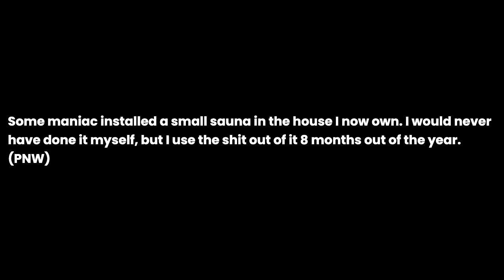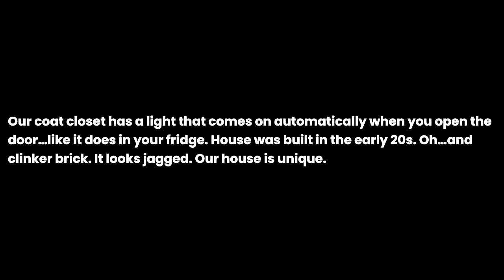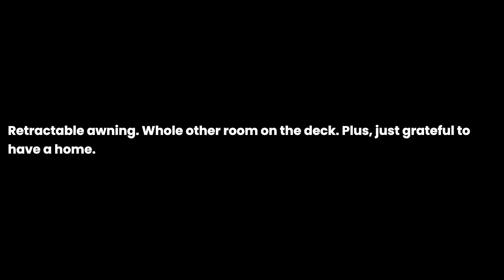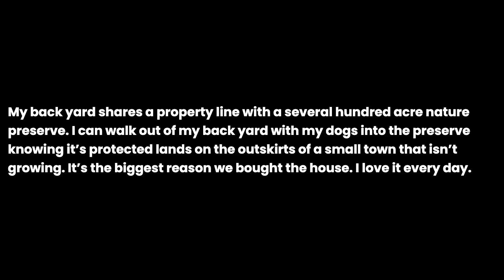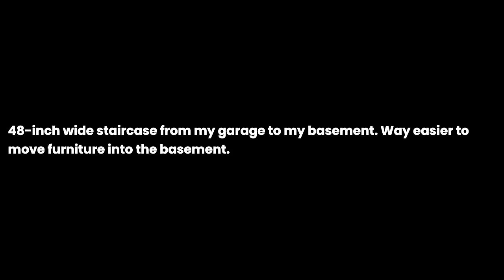What is an uncommon feature of your home that you appreciate, that is not common everywhere?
What is an uncommon feature of your home that you appreciate, that is not common everywhere? the question you all have been asking for. I have been asked this question so many times that I decided to make a video about it. I hope you enjoy it and if you have any questions, please leave them in the comments below.